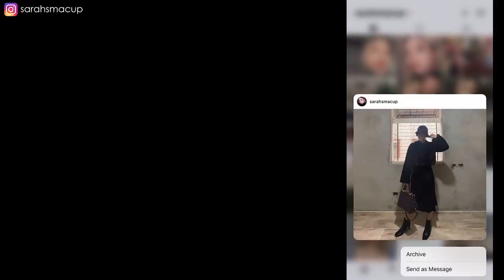🤩女王到府大改造!!變裝皇后初體驗! Q&A時間 First time Doing DRAG ft. @ChiangWeiii​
喜歡今天的影片不要忘了按個讚!

CODE: SARAHS
💲結帳輸入此碼💲
結帳再打九折
CODE: SARAH
💲結帳輸入此碼💲
結帳再打八五折

◼ 隱形眼鏡 ◼

GEO Hani Gray

◼ 上衣 ◼

◼ 指甲光療 ◼

olivianail0422

◼耳環 項鍊 戒指◼

相機使用 Canon 80D